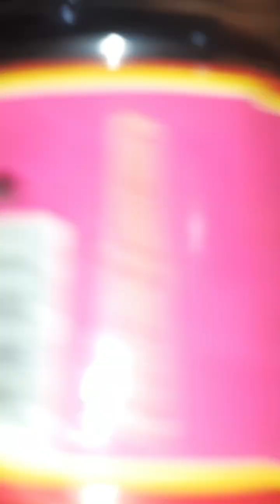সহজ উপায় রসুন এর আচার বানানের মজাদার রেসিপি